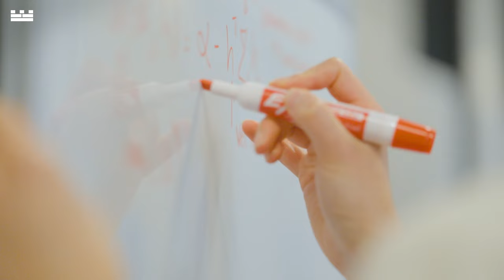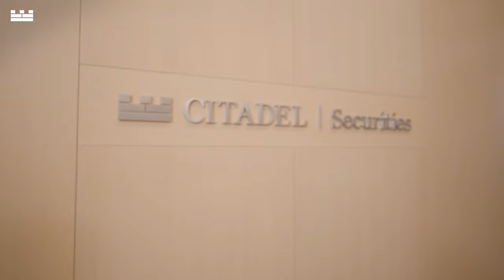Peng Zhao’s Career Advice to Citadel Securities Interns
“In any career, your goal is to create as much value as possible.” In a recent discussion with our interns, our CEO Peng Zhao and COO Matt Culek provided perspectives on the merits of applied research and the skills necessary to deliver results in an ever-changing world. Hear more.